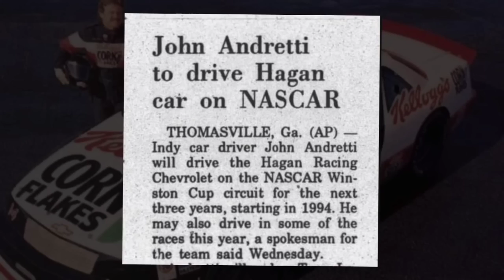The Scene Vault Podcast -- The Secret Behind Terry Labonte's Near Win at North Wilkesboro 1993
As the 1993 Winston Cup season neared its conclusion, driver Terry Labonte and crew chief Pete Wright wanted to give team owner Billy Hagan a victory.

Turns out, they were willing to do so by any means necessary ... up to and including using what amounted to traction control during a late-season race at North Wilkesboro. The trickery worked, but only long enough to salvage a seventh-place finish.

NOTE: This show is not associated in any way with American City Business Journals, owner of the Scene brand.